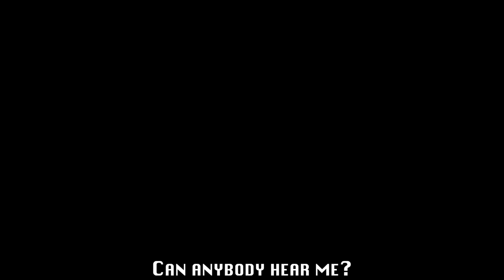KAKASHI SONG -"Hear Me" | Divide Music [NARUTO]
Hey everyone! This week I bring you another NARUTO song on Kakashi!! I decided to focus more on the loss of Obito and Rin for this song. Hope you enjoy!

Available For Purchase & Free Streaming

•Isaiah Roerdink
•Jonathon
•Dylan J Sanders
•Micah Haaland
•Godzillafiend54
•Batknight

Credits

*LYRICS*

I’ve been wandering.
I’ve been finding,
Who’s reliant.
Wondering if,
I will ever know.

Will I ever let it go?
I don’t know.
Am I the cause?
I figured so.
How much time,
Till I can find.
Peace in my soul.

This pain,
In my bones,
reminds,
Me how I’ve grown
But i am waiting, I’m waiting for you
Waiting, I’m waiting for you.

The past is haunting,
Futures daunting,
But even when the,
World is falling.
I will be there,
Standing by my side.

"Kakashi Hatake (はたけカカシ, Hatake Kakashi) is a shinobi of Konohagakure's Hatake clan. Famed as Kakashi of the Sharingan (写輪眼のカカシ, Sharingan no Kakashi), he is one of Konoha's most talented ninja; regularly looked to for advice and leadership despite his personal dislike of responsibility. To his students on Team 7, Kakashi teaches the importance of teamwork, a lesson he received, along with the Sharingan, from his childhood friend, Obito Uchiha. After the Fourth Shinobi World War, Kakashi becomes Konoha's Sixth Hokage (六代目火影, Rokudaime Hokage, Literally meaning: Sixth Fire Shadow)."